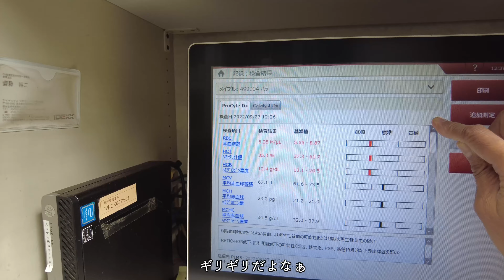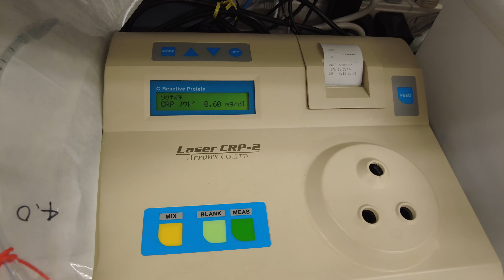野良猫ちゃん家族と大接近！！ご飯を食べている間大人しく見守ってあげる優しいメイプルちゃん【メイプル闘病記#48】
今日は久しぶりに野良猫ちゃん家族と会えた1日でした！
台風や雨でしばらくぶりの再開でしたが元気そうで安心です。メイプルも心配していたのかご飯を食べるのをじっと見たりしていました！
いままでよりも近くに行っても逃げ出さなかったりと少しずつ距離感が近くなってきたと思います！

【メイプルの主治医(父)から】
メイプルの治療は山に囲まれた田舎の小さな動物病院（ワンマンクリニック）で行われます。
いわゆる町の獣医さんが、自分の犬を治療していきます。治療過程は可能な限りオープンにしたいのですが、一部画像処理を行う場合があります。
また腫瘍専門医ではありませんので、治療内容に不備がある事もあると思います。
すでに様々な獣医師の方々にアドバイスを受けたり、治療に多大な協力をして頂いています。
これから続く治療を暖かく見守って頂ければ幸いです。